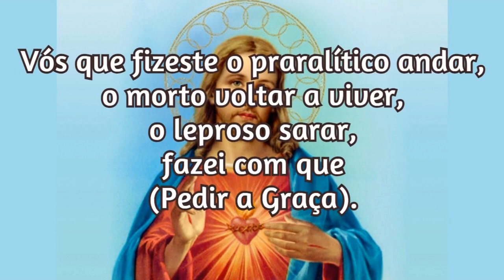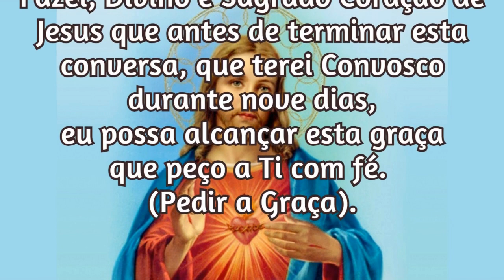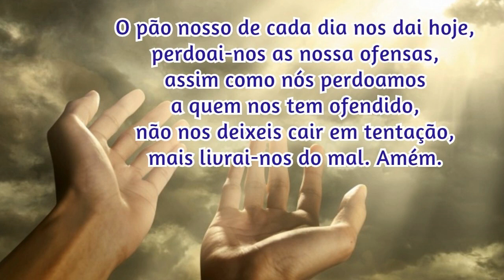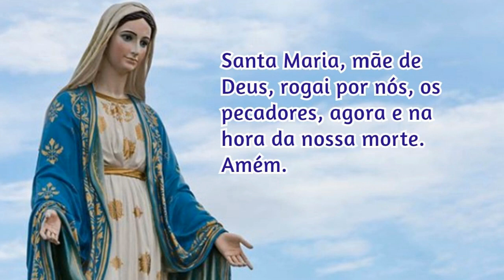04/11/2021 Pedir uma Graça Sagrado Coração de Jesus